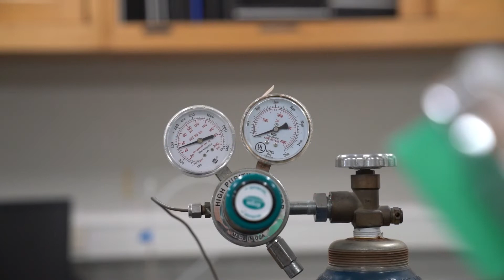Chemistry at FCC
The Certificate of Achievement program in Chemistry focuses
on teaching students practical analytical chemistry skills. These
can be applied directly to get a job as a chemistry technician at
a local laboratory or used to improve practical laboratory skill
for future classes and/or undergraduate research. The program
includes an internship at a local laboratory to help improve students’ “real world” chemistry skills and see what it would be like
to work in the field of chemistry.